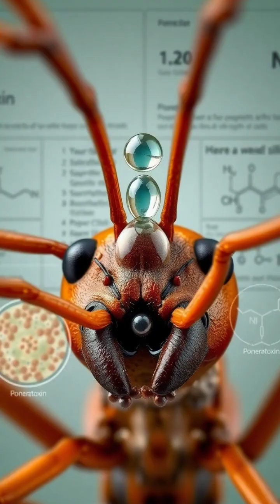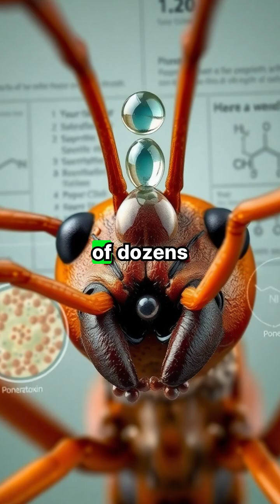The Bullet Ant: The Most Painful Sting in the Insect World! 🔥🐜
Welcome to Episode 3 of Killer Insects Uncovered! 🌿✨ Dive into the world of the Bullet Ant,
notorious for its excruciating sting that scores a perfect 4.0 on the Schmidt Sting Pain Index! Discover fascinating facts about this mighty insect found in Central and South America, including its incredible venom, painful effects, and its role in tribal rituals. Would YOU dare to take the Bullet Ant Challenge? Comment 🔥 if you would try it, or run away! Don’t miss our next episode featuring the creepy Botfly Body Horror! ➡️